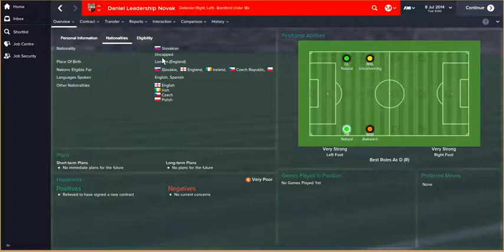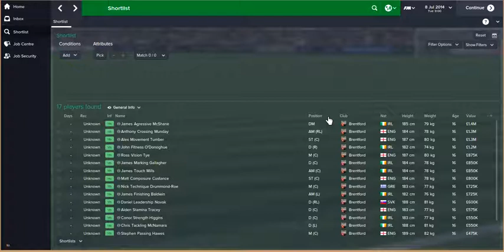Gunnersbury FM Ep3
Fantasy Good People